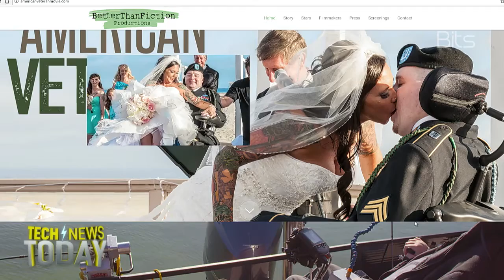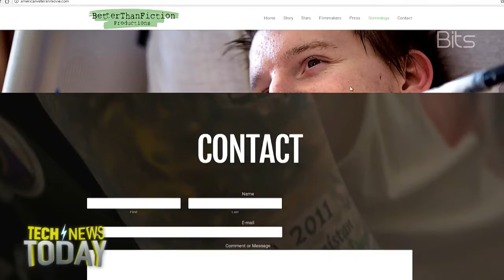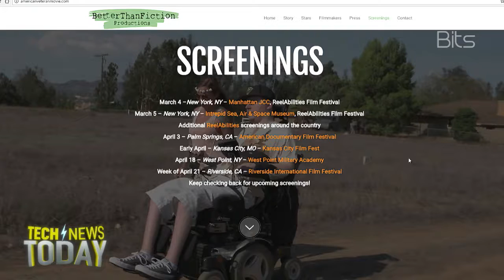How One American Veteran Uses Tech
Jason Howell and Megan Morrone talk to Julie Cohen, the director of the new documentary American Veteran that tells the story of Nick Mendes. Mendes was 21 when his vehicle encountered an IED during his tour in Afghanistan as a Sergeant back in 2009. That explosion ultimately left him paralyzed from the neck down. A new documentary called American Veteran follows Nick for the five years after the event. Director Cohen explains the tech behind Nick's wheelchair and how he and his wife Wendy hack their house to make it more accessible and to help Nick play Fallout New Vegas on his Playstation.